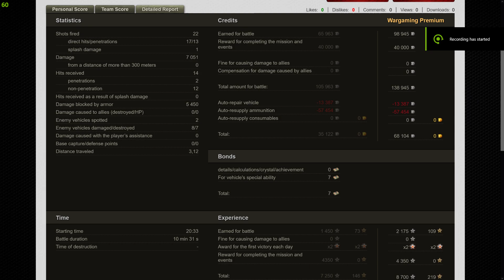IS-7 Ace - World of Tanks 7,000 damage